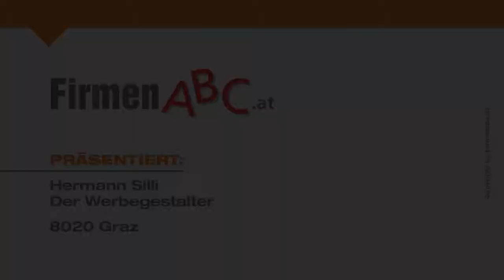Werbegestalter Graz: Hermann Silli - Fassadengestaltung, Messeauftritt, Dekorationen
Suchen Sie einen Profi, der Ihr Vorhaben mit künstlerischem Anspruch optimal in Szene setzt?
Hermann Silli in Graz agiert als erfahrener Werbegestalter und beeindruckt als Künstler mit seinen innovativen und einzigartigen Werken!

Seit über drei Jahrzehnten erfolgreich in der Branche tätig, hat sich der vielbeschäftigte Werbegestalter unter anderem durch professionelle Messeaufbauten, Events, Fassadengestaltungen und diverse Dekorationen einen Namen gemacht.
Der gelernte Dekorateur entwickelt ein neues Erscheinungsbild für Ihr Unternehmen - von der Ideenfindung über die Planung und das Entwerfen sind Sie stets mit dem Chef persönlich im Dialog.

Der Künstler Hermann Silli beschäftigt sich mit dem Zusammenspiel von Materialien, Farben, Formen und deren Reaktionen. Die daraus entstehenden abstrakten Bilder und Objekte setzt er in seinen „Farbbewegegnungen“ um.

Hermann Silli – Werbegestalter und Künstler in einer Person!

Weitere Infos zur Werbeagentur in Graz und den Leistungen auf den Gebieten Fassadengestaltung, Messeauftritt und Dekorationen finden Sie